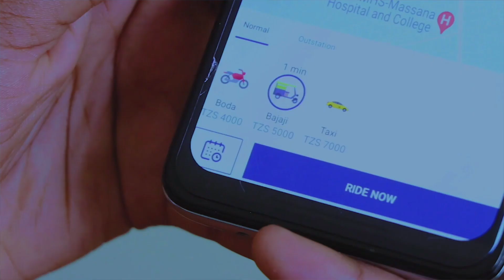MAJIBU ya WAZIRI NAPE SAKATA la MALIPO kwa WAANDISHI wa HABARI - "HALIWEZI KUTATULIWA KISIASA"...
Waziri Nape Nauye akijibu hoja ya Ester bulaya juu ya swala la maslahi ya waandishi wa habari...